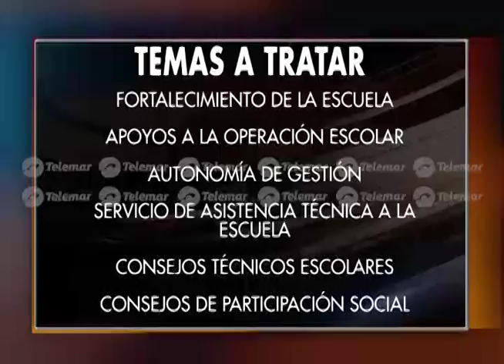Campeche será sede de importantes eventos que podrán a la entidad en el panorama nacional